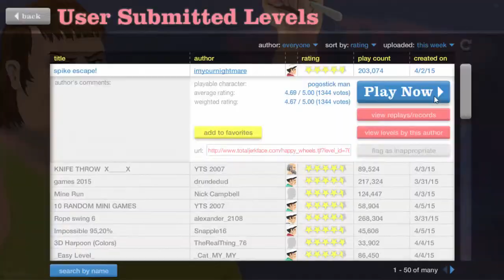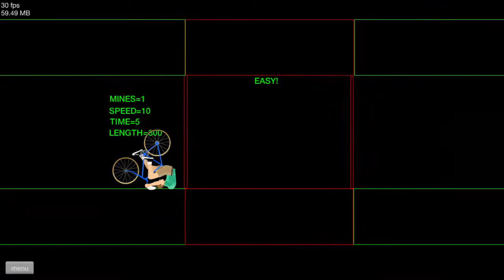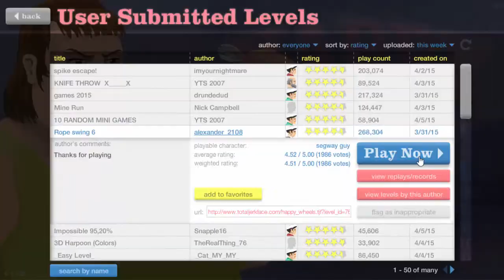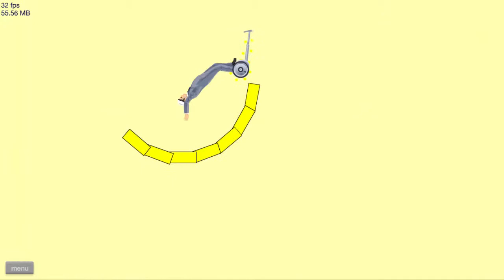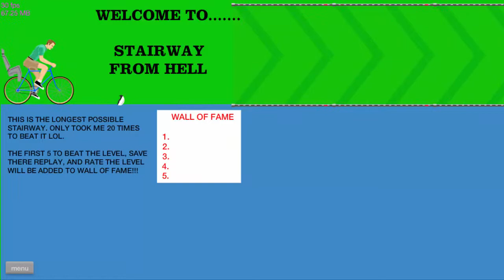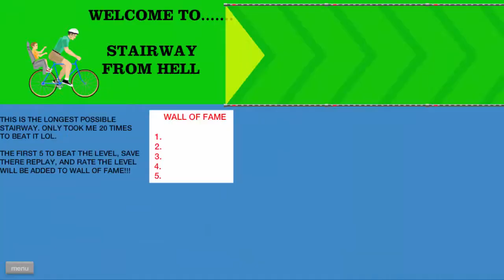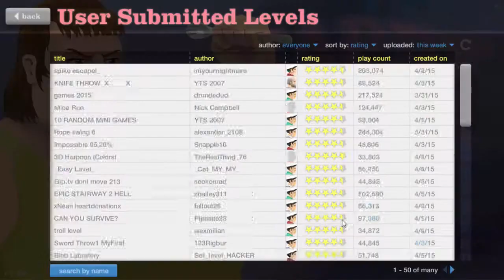HAPPYWHEELS [HD] - Troll Level?! ☆ Happy Wheels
FALLS ES EUCH GEFALLEN HAT LASST EINE BEWERTUNG, EIN KOMMENTAR ODER EIN ABO DA!!!